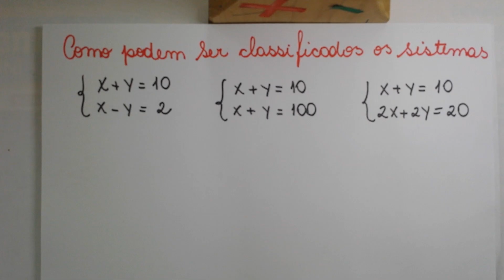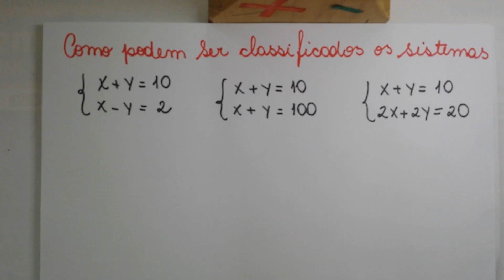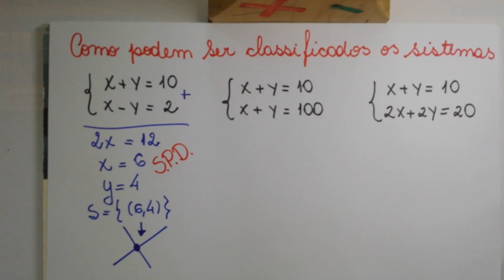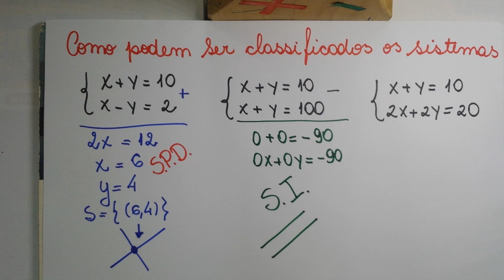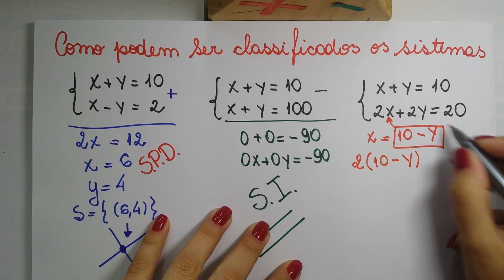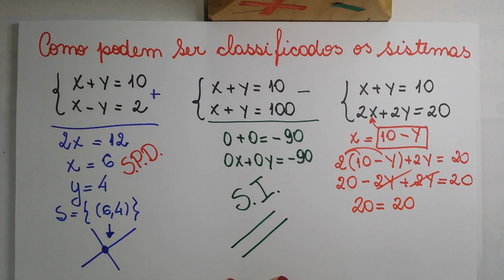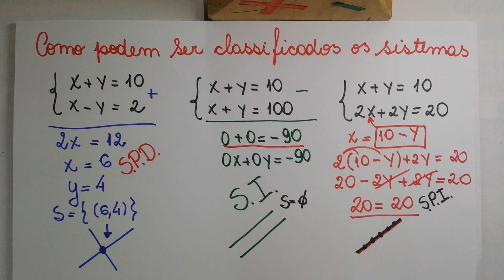Tipos de sistemas Lineares - possível - determinado - indeterminado - impossível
Explicação rápida sobre os três tipos de sistemas lineares possíveis:
Possível e determinado, possível e indeterminado e impossível - algebricamente e graficamente.